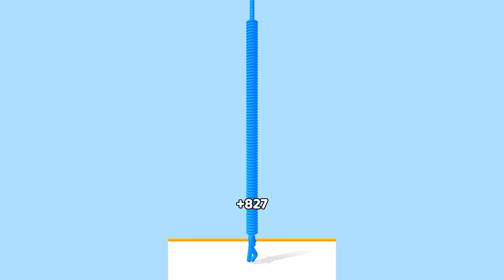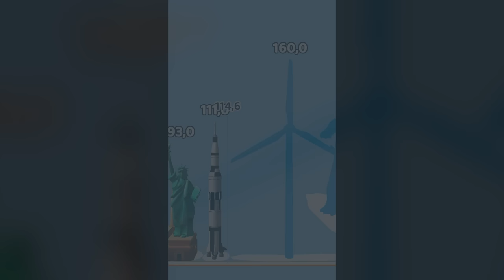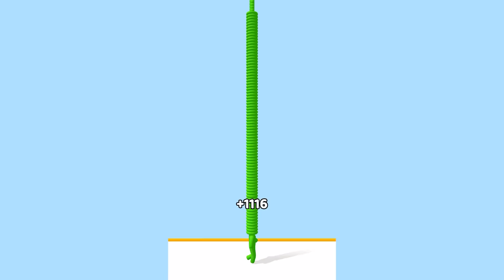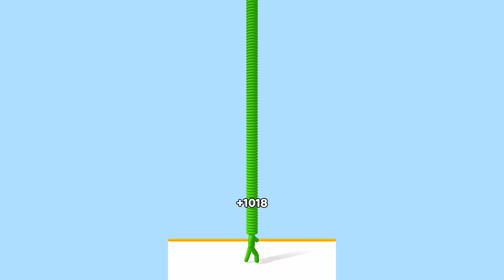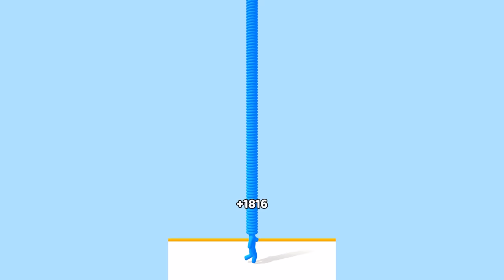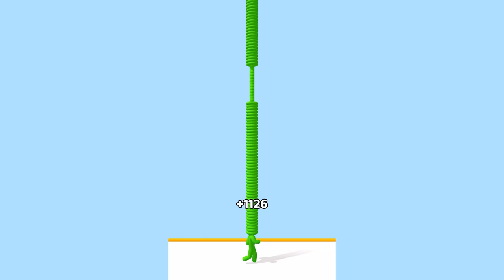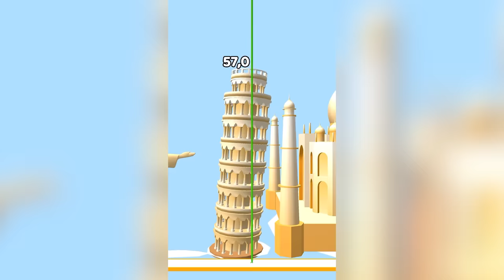WORLD RECORD in Long Neck Run!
You can find a lot of daily Walkthrough official games videos all in 1080p 60fps HD Quality (without hack, cheats and mod apk) of the most popular mobile best games and top gameplay games on iphone (iOS / Android) 2021. Top 10 Best android, iphone games trailers, strategy, puzzle,action,board,role playing, and much more!

13 +
As per recent FTC regulations, the games on this channel are not in any way an indicator of its intended target audience. Game All Levels Gameplay Walkthrough Android,iOS New Big Update  World Record.